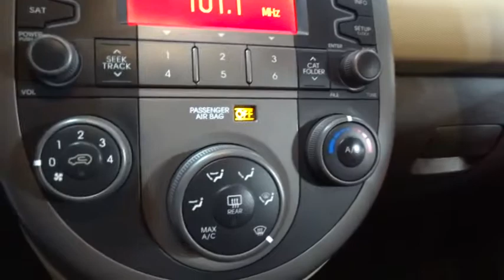2010 Kia Soul Fresno, Clovis, Selma, Hanford, Bakersfield, CA A7088936NU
DUNE Used 2010 Kia Soul available in Fresno, California at Lithia Hyundai of Fresno. Servicing the Clovis, Selma, Hanford, Bakersfield, CA area.
2010 Kia Soul 5dr Wgn Man ! - Stock#: A7088936NU - VIN#: KNDJT2A20A7088936

5590 N. Blackstone

GREAT MILES 40,539! DUNE exterior and SAND/BLK interior, ! trim. EPA 30 MPG Hwy/24 MPG City! Sunroof, Satellite Radio, iPod/MP3 Input, Alloy Wheels, Premium Sound System. 5 Star Driver Front Crash Rating. SEE MORE! KEY FEATURES INCLUDE: Premium Sound System, Satellite Radio, iPod/MP3 Input. MP3 Player, Sunroof, Aluminum Wheels, Keyless Entry, Privacy Glass, Child Safety Locks, Steering Wheel Controls. Kia ! with DUNE exterior and SAND/BLK interior features a 4 Cylinder Engine with 142 HP at 6000 RPM*. EXPERTS ARE SAYING: Kelley Blue Book Top 10 Coolest New Car Under $18,000. Edmunds.com's review says The first Kia to appeal to one's emotions as well as more practical concerns like value, features, space and warranty.. 5 Star Driver Front Crash Rating. 5 Star Driver Side Crash Rating. Great Gas Mileage: 30 MPG Hwy. WHY BUY FROM US: Lithia Hyundai of Fresno sells new and used cars, trucks and SUVs near Visalia and Hanford, California. We offer financing options and incentives for all Central California Hyundai customers. Conveniently accessible from the Golden State and Yosemite Freeways, we are located at 5590 N. Blackstone in Fresno. Less than thirty minutes from Hanford and Visalia, our sales department is open seven days a week to serve you. Pricing analysis performed on 2/12/2019. Horsepower calculations based on trim engine configuration. Fuel economy calculations based on original manufacturer data for trim engine configuration. Please confirm the accuracy of the included equipment by calling us prior to purchase.